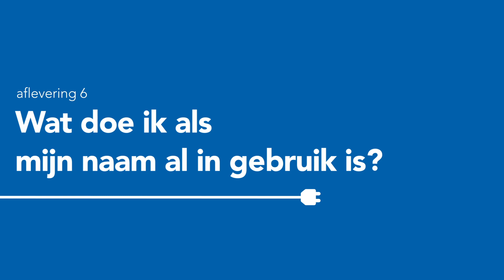Goed gevonden | Wat doe ik als mijn bedrijfsnaam al in gebruik is? | DNS